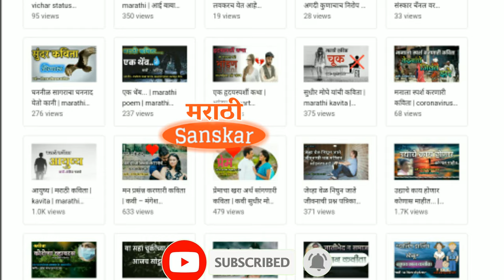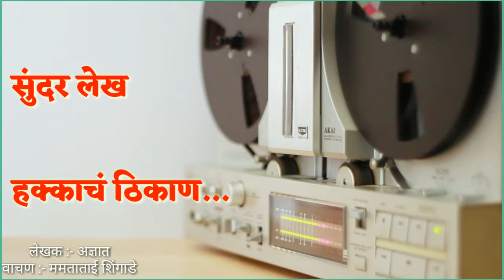एक सुंदर लेख | हक्काचं ठिकाण..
हक्काचं ठिकाण

सुंदर विचाराचा संग्रह- ८
मैत्री विचार